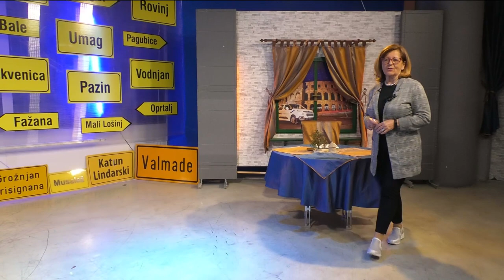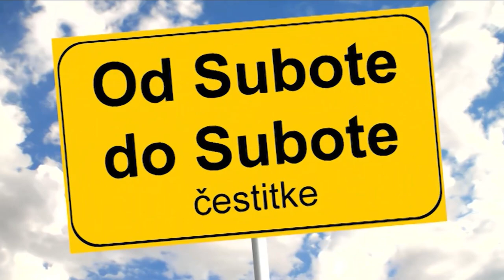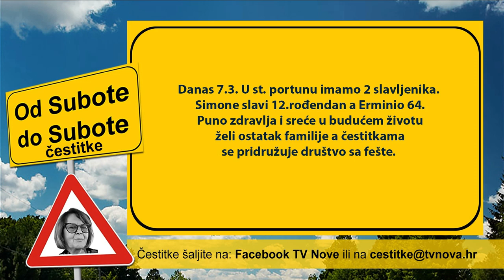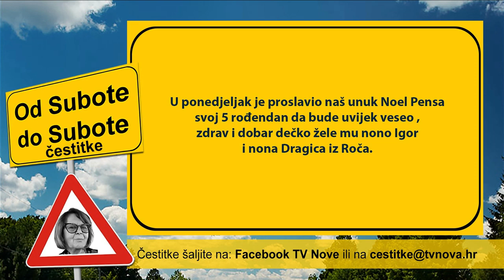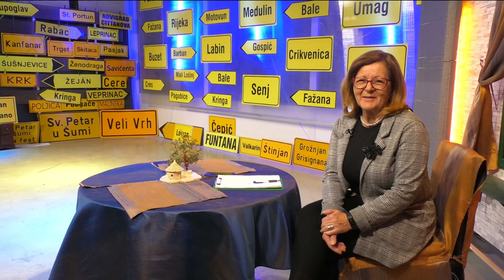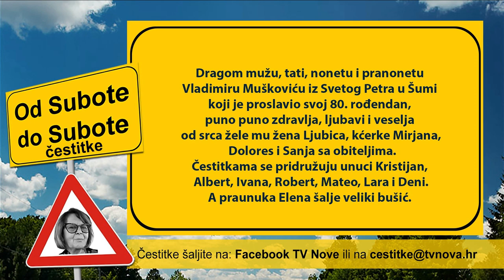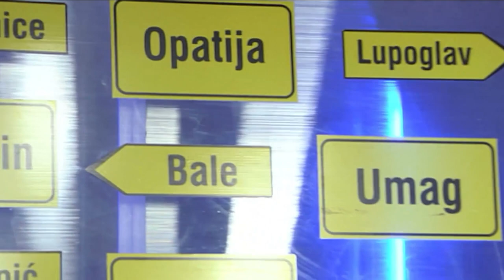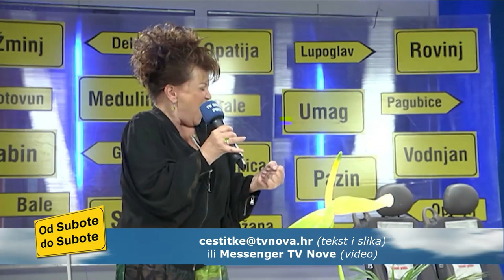Od subote do subote 14.03.2020. 1/3